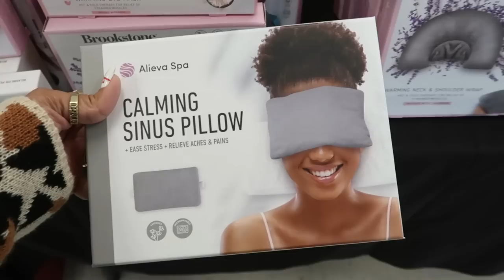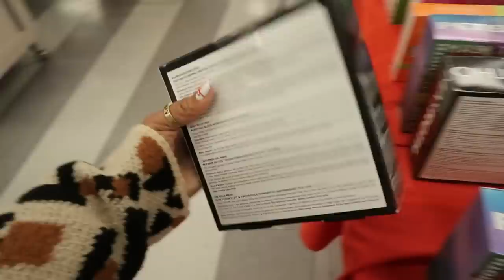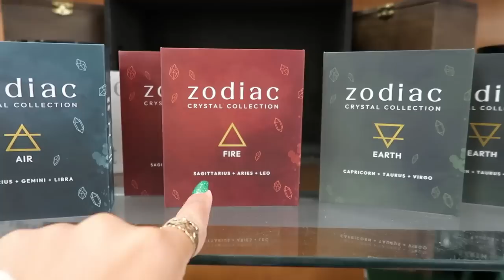TJMAXX * PURSES/MAKEUP/GIFTS SETS & MORE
BUSINESS ADDRESS

PRETTYNFLAWED
P.O.BOX 136